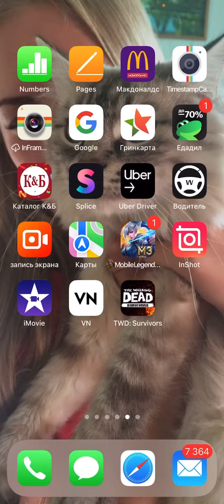TWD: Survivors - нереально глючит игра